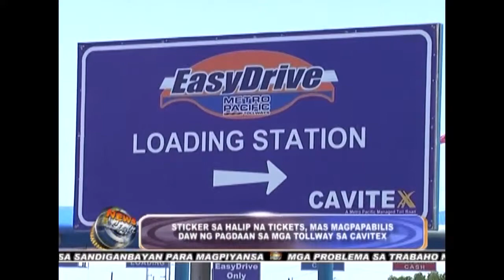CAVITEX easy drive tickets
Sticker sa halip na tickets, mas magpapabilis daw pagdaan sa mga tollway sa CAVITEX

June 25, 2014 by Marj Wamar